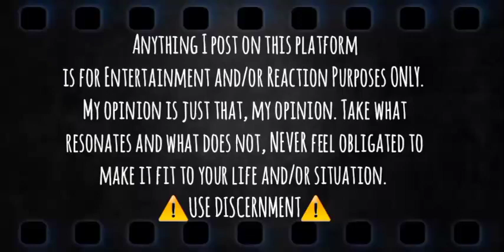Pisces-Aries |Cusp Signs | Music | The Great Severing | + More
Greetings Ascending 👑 Tribe,

Remember to always take what resonates and never feel the need to make things fit where they don't apply💕💡🙌🏽

☯️TIMELINE
▪︎Angels and Archangels Oracle
▪︎Alpha Oracle
▪︎Mental Health Oracle
▪︎Astrological Houses {Clarified using tarot}
▪︎Starseed Oracle

🌟Donations/If you would like to sew a seed into my channel :
$Mompreneur777

"I Declare and Decree no weapons formed against me shall prosper. I rebuke and remove ALL that is filthy and not of the Highest Divine God AmunRa. May it be returned to sender 1000x !
My content is MY OWN and anyone who steals or misuse it as their own will be copyrighted by YouTube & warned by my Ancestors. "

Asè AmunRa Namaste So Mote It Be